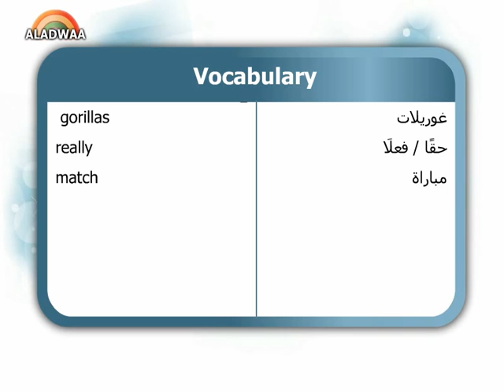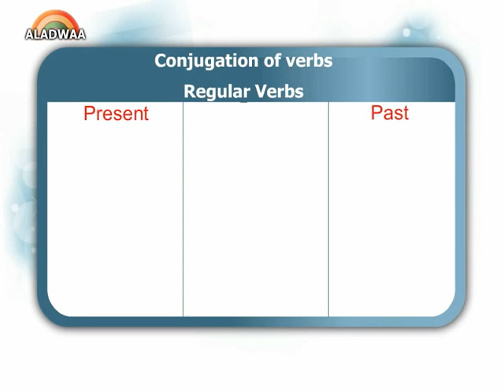Conversation Time Vocabulary